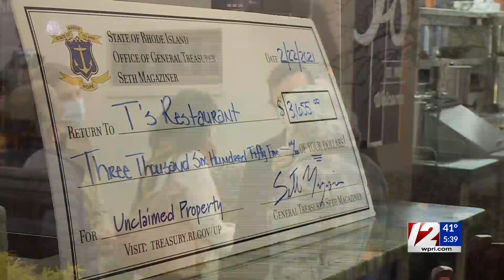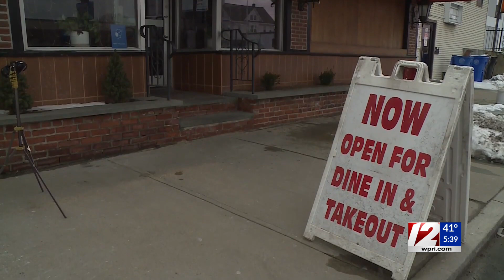Two Cranston restaurants are reunited with their missing money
As many local small businesses continue to struggle during COVID-19, two Cranston restaurants were reunited with some of their missing money Monday.